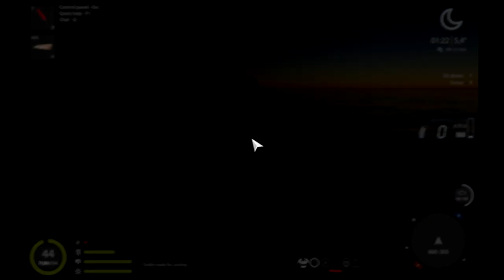194kg Swordfish + Childhood Story (RUSSIAN FISHING 4) FUNNY EDIT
i was fishing alot so i didnt want to fish anymore but then@UnderwaterFrank  started streaming and i joined his comp.
the comp was for black  ruff, greenland halibutt and european angler.
i didnt catch any off those species but i did catch this nice Swordfish.
I was very lucky because my Boat ticket was running out shortly after that catch!